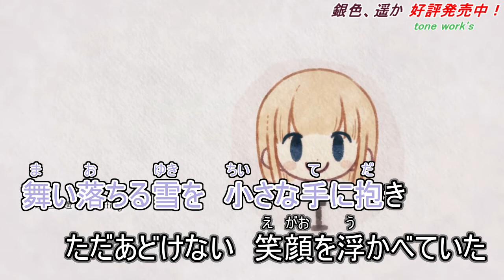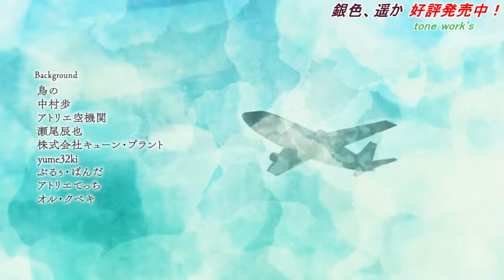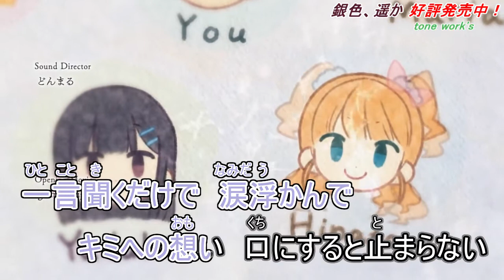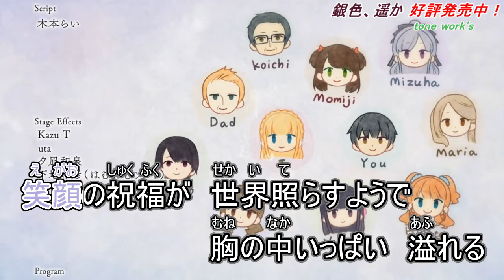銀色、遥か ED「happiness.／川田まみ」【歌詞付き・ニコカラ・カラオケ字幕】ルビ有り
「銀色、遥か」好評発売中！
ブランド:tone work's

原画:恋泉天音、秋野すばる、武藤此史
SD:柚木ガオ
シナリオ:丘野塔也、魁、にっし～、白矢たつき、真崎ジーノ、今科理央

happiness.
歌手:川田まみ
作詞:丘野塔也
作曲:中沢伴行
編曲:中沢伴行

CV・声優 風音 奏雨 鶴屋春人 橘まお 鈴谷まや shizuku 咲久間匠 くすはらゆい 柳ひとみ 住良すみか

Gin'iro, Haruka

Scenario
Imashina Rio
KaiHinata's route
Masaki JiinoYuzuki's route
NissyMomiji's route
Okano TouyaBethly's route
Shiraya TatsukiMizuha's route
Character design
Akino SubaruHinata, Mizuha, Reiji and Alyssa
FuruikeyaMomoka and Maria
Koizumi AmaneBethly, Momiji, Yukito and Akane
Mutou KurihitoYuzuki
Nanamugi Hiroi2 male characters
Artist
Akino Subaru
Furuikeya
Koizumi Amane
Mutou Kurihito
Nanamugi Hiroi
Yuzuki GaoSD
Composer
DonmaruOP composition
MANYOMizuha ED & image song
Meeon
Meis ClausonMomiji Image song
Mizutsuki Ryou
Shouyu
Takeshita TomohiroOP composition, Hinata Image song
Vocals
CeuiOP "Gin'iro, Haruka"
DucaMomiji Image song "Koi Iro Sekai", Momiji ED "beloved story"
Kawada MamiBethly Image song "Colorful World", Bethly ED "happiness."
KiccoHinata Image song "Dreamy Dreamy", Hinata ED "Himawari"
MarikaInsert song "Yume no Kisetsu e"
Misato AkiMizuha Image song "Hajimari no Kimochi", Mizuha ED "Kimi ga Kureta Tsubasa"
Sasaki SayakaYuzuki Image song "Yuki no Neiro", Yuzuki ED "Sweet Wish"
Staff
gram6designOP Movie
KaiHinata Image song & ED lyrics
NissyMomiji Image song lyrics
Okano TouyaOP, Bethly image song Bethly ED & Yuzuki ED lyrics
⇑ less ⇑
Character summary
Protagonist Niimi Yukito
Main character Aoi Hinata
Voiced by Yanagi Hitomi
Main character Bethly Rose Daisley
Voiced by Tachibana Mao
Main character Kisaragi Mizuha
Voiced by Kazane
Main character Nashiro Momiji
Voiced by Suzuya Maya
Main character Niimi Yuzuki
Voiced by Kusuhara Yui
Side character Akutsu Reiji
Voiced by Sakuma Takumi
Side character Alyssa Aschensky
Voiced by Sumiyoshi Sumika
Side character Hizaki Maria
Voiced by shizuku
Side character Nishizono Momoka
Voiced by Kanau
Side character Sakaki Akane
Voiced by Tsuruya Haruto

【タグ】
ゲーム
音楽
カラオケ
字幕付き
歌詞付き
エロゲソングfull
美少女ゲームソングfull
ギャルゲーソングfull
ニコカラ
エロゲカラオケDB
ニコニコカラオケDB
MAD
エロゲ
神曲